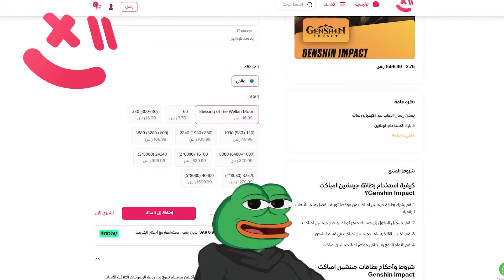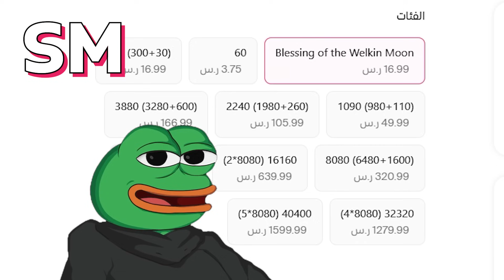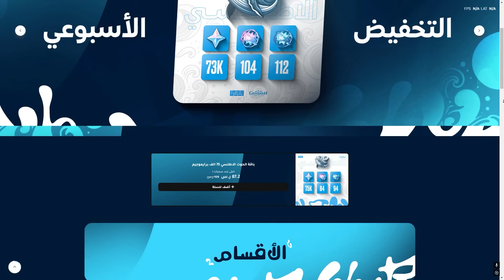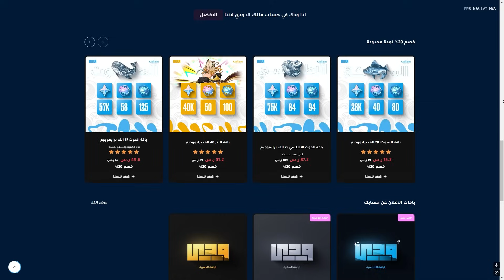هوتاو الماضي Vs هوتاو الحاضر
كل الروابط الي تحتاجونها :
- بتاريخ المقطع عدد المشتركين : 73,200
شكرا لكم جميعا
استخدم كود الخصم : SM
◆ لو حاب تدعمني مادينا لتطوير المحتوى

لاتنسى اللايك وتشترك لو منت مشترك في القناة

كلمات مفتاحيه لجلب الحلوين :

_قنشن امباكت تسريبات _ قنشن امباكت عناصر _ قنشن امباكت _ قنشن امباكت ميمز _ تاور اوف فانتسي _ لعبة تاور اوف فانتسي _ ضرح لعبة تاور اوف فانتسي _ لعبة tower of fantasy _ شرح tower of fantasy _
شرح الارتفاكت _ انيزوما_ سوميرو_ليوي_مونستاد
 ناهيدا ضعيفه؟ _ ناهيدا قوية؟ _ باتش 3.3 _ تحديث 3.3 _ قنشن 3.3 _ قينشن 3.3 _ الابيس الجديد _ ابيس جديد _ قنشن الابيس _ قنشن ابيس _ قينشن ابيس _ قينشن _ سكاراموش _ فروزان _ فاروزان _ شخصية تشايلد _ شخصية ميكو _ قنشن يايميكو  _ بنر بال _ شخصية بال _ بنر رايدن شوقن _ شخصية رايدن شوقن _ عودة بال _ عودة الرايدن شوقن _ بال ضعيفه؟ _ بال قوية؟ _ الشوقن ضعيفه؟ _ الشوقن قوية؟ _ قوة بال _ قوة الرايدن شوقن _ سكاراموش _ قنشن سكاراموش _ سكاراموش ضعيف _ سكاراموش قوي _ سكارموش _ شخصية بال _ شخصية اياتو _ اياتو ضعيف _ اياتو قوي _ بال قوية _ بال ضعيفه _ بنر اياتو _ بنر بال _ بريموجيم _ برايموجيمز _ بريموجيمز _ طنغري قوي _ تيناري ضعيف _ تيناري قوي _ tighnari _ قنشن طنغري _ قنشن تايناري _ قنشن تيناري

Albedo - البيدو
Aloy - الوي
Amber - امبر
Arataki Itto -ايتو
Barbara - باربرا
Beidou - بيدو
Bennett - بينت
Chongyun - شونقيون
Diluc - ديلوك
Diona - ديونا
Eula - ايولا
Fischi - فيشل
Ganyu - قانيو
Gorou - قورو
Hu Tao - هوتاو
Jean - جين
Kaeya - كايا
Kamisato Ayato - اياتو
Kazuha - كازوها
Keqing - كيتشنق
Klee - كلي
Kokomi - كوكومي
Kujou Sara - سارا
Lisa -ليزا
Mona- مونا
Ninguang
Noelle - نويل
Razor - ريزر
Rosaria - روزاريا
Sayn
Shenhe - شينهى
Sucrose - سوكرس
Tartaglia -شايلد - تشايلد
Thoma - توما
Traveller (Aether)
Traveller ( Lumine)
Venti - فنتي
Xiangling - تشانقلينق
Xiao - شاو
Xingqiu - شنقشو
Xinyan
Yae Miko - ياي ميكو
Yanfei - يانفي
Yoimiya - يويميا
Yun Jin - يونجين
Zhongli - جونقلي
ساينو- نيلو - ناهيدا - الهيثم - سكارومش - وندرر - ليلى - فاروزان